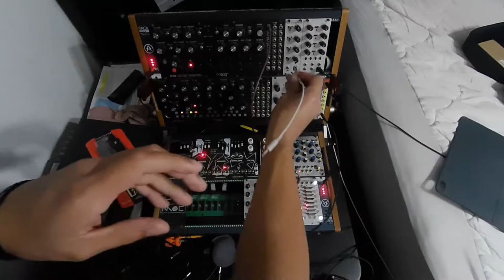PodModPatchChallenge Perfect Summary Patch From Scratch Eurorack Dawless Fam FEAT: moog DFAM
Yet another crack at the Podular Modcast's PodModPatchChallenge,. Not gonna lie, not really a big fan about what came out, nut well whAt can you do.